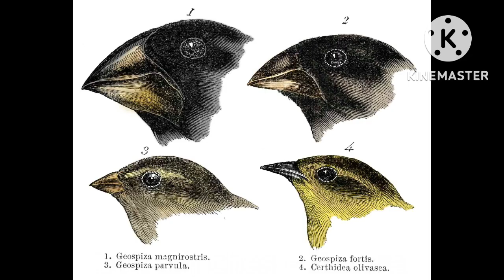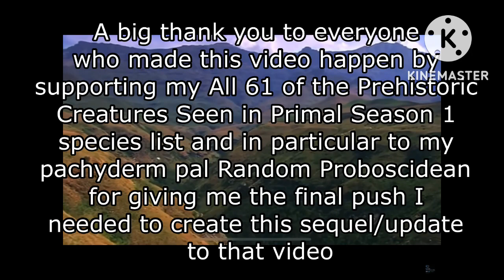All 146 Species of Prehistoric Creatures, Races and Entities seen in Primal Seasons 1 and 2